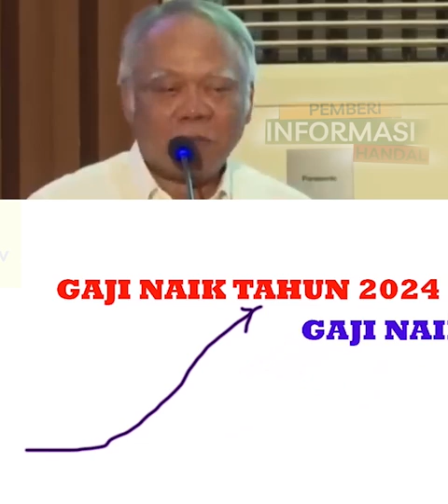Tukin Pegawai Kementerian PUPR Naik, Basuki Hadimuljono Menangis Terharu! Bagaimana dengan Pensiun?